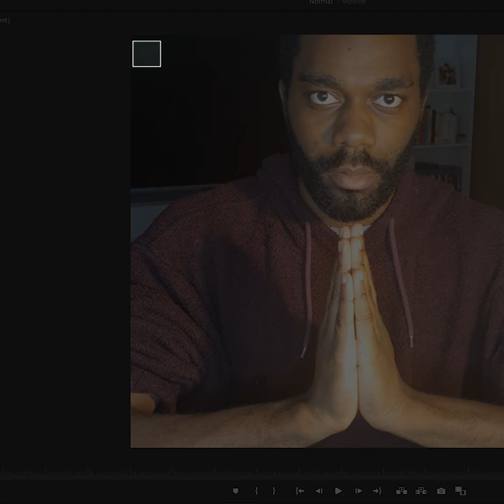Les Ne ne savent pas tenir une habitude.